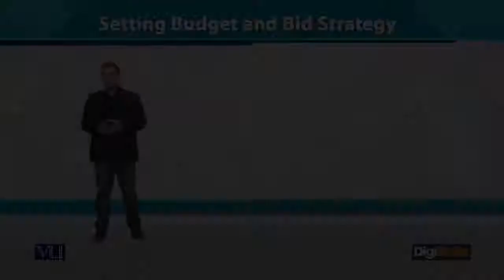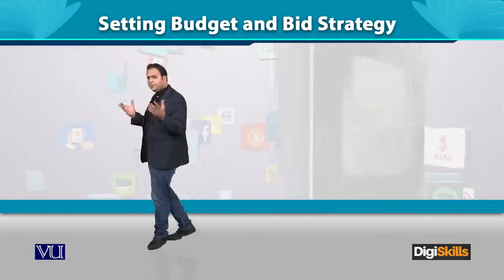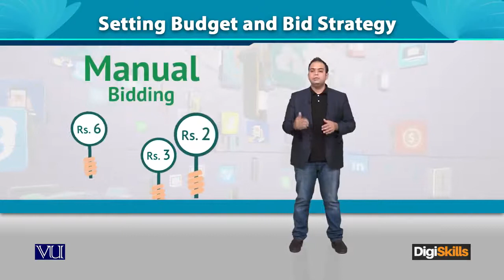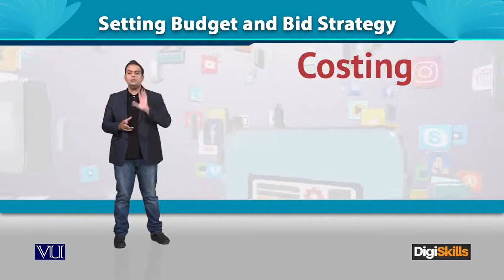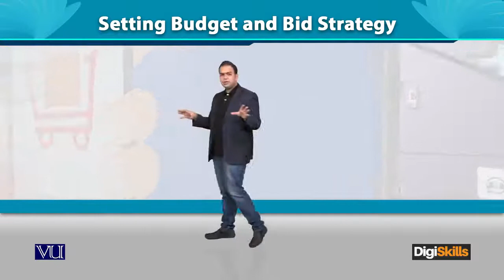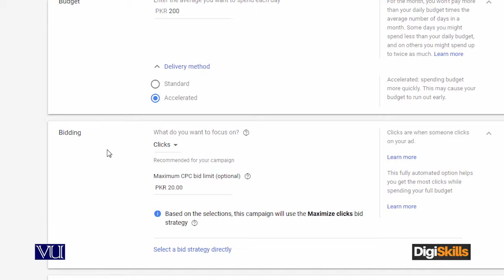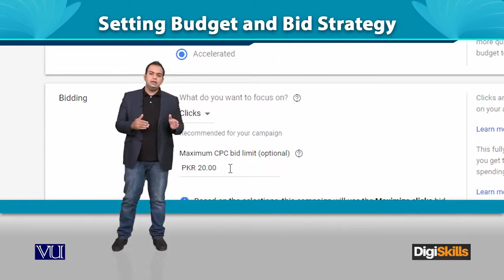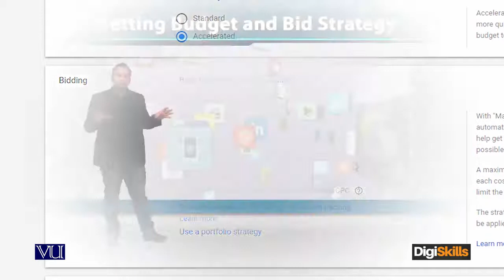112 Digital Marketing Google AdWords Budget Settings and Bid